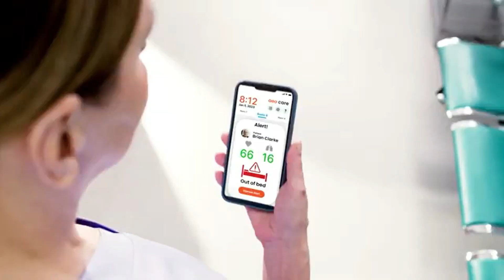Most Advanced Chinese Humanoid Robots Shocked the World